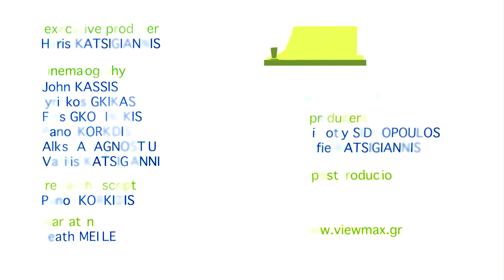Crete | Agioi Apostoloi Beach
Crete | Agioi Apostoloi Beach. Agioi Apostoloi is a small but fully developed beach area 3 Km west of Chania. Its name comes from a local church with the same name. You can get there by bus, car, or even a bike since it is in a short distance from Chania city. There are many amenities, including hotels and restaurants.